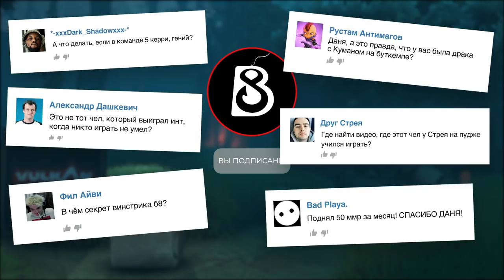Быстрый гайд на Queen of Pain от Dendi | Гайд по Dota 2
Представляем вашему вниманию первый гайд от Dendi по Dota 2 в его жизни. В этом видео вы найдете короткий гайд на Queen of Pain, одного из любимых героев Dendi. Что закупать, что качать, как перемещаться и в каких ситуациях брать Queen of Pain в пабе - обо всём этом вы найдёте информацию в этом гайде.

Тайминги гайда:
00:00 - Привет!
00:35 - Роль Queen of Pain в игре
01:56 - Что делать, если в миду против вас НЕ контрпик.
02:24 - Скилл-билд для доминации на лайне
03:02 - Что делать, если в миду против вас контрпик
03:23 - Скилл-билд против контрпика
03:49 - Таланты на Queen of Pain
04:55 - Стартовый закуп на Queen of Pain
05:35 - Нужен ли фаст-боттл
06:03 - Как выбрать ботинок
06:49 - Магический билд или Физический билд
08:49 - Геймплей на Queen of Pain
10:58 - Лирика

Смотрите Dota 2 и болейте за B8 Esports